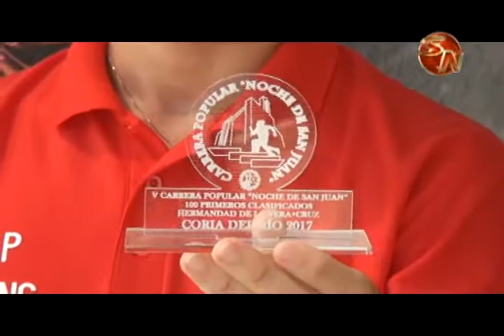El atleta generaleño Juan Pablo Arias relató su historia tras ir a correr a España